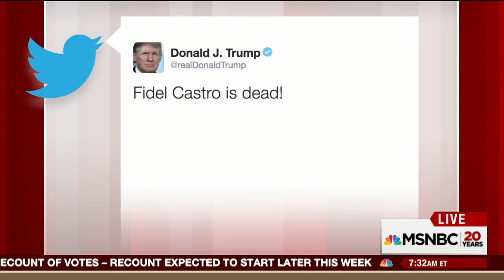Cuban Native Congresswoman On Fidel Castro | Morning Joe | MSNBC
NBC News' Andrea Mitchell reports from Havana, Cuba on the death of Fidel Castro, Mariana Atencio reports from Miami on U.S. response and Rep. Ileana Ros-Lehtinen joins the conversation.